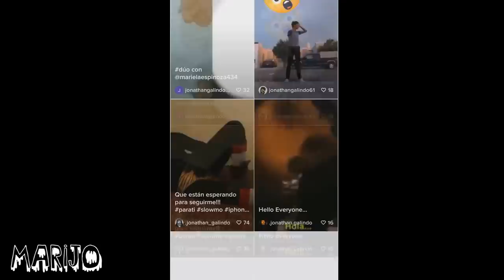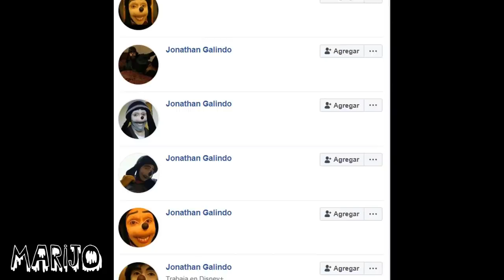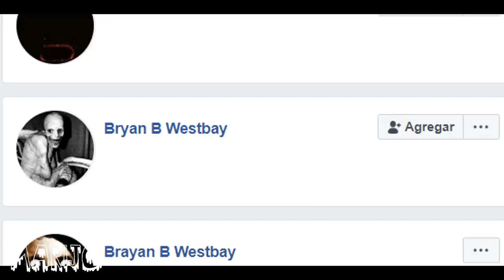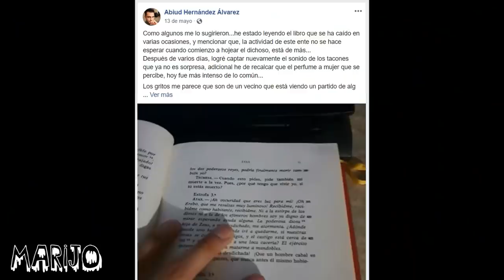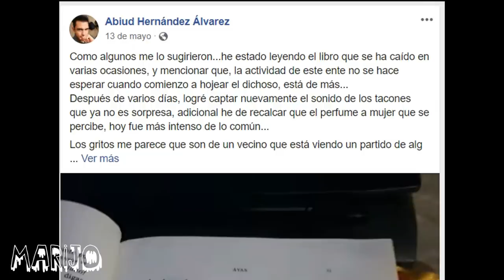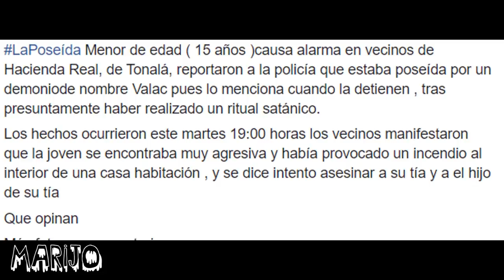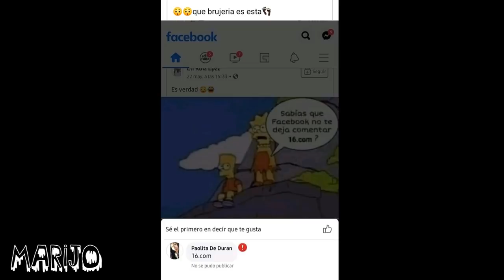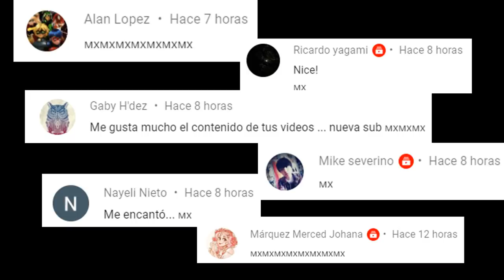FACEBOOK SE HA VUELTO UN LUGAR MUY OSCURO Y TENEBROSO, Y AQUÍ 5 CASOS MISTERIOSOS QUE SE DIERON AHÍ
Los quiero :)!